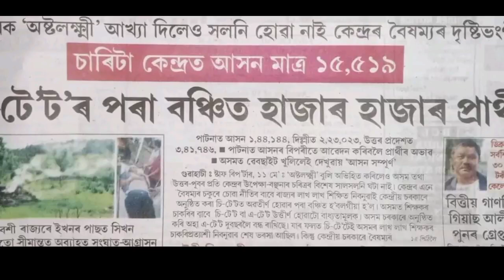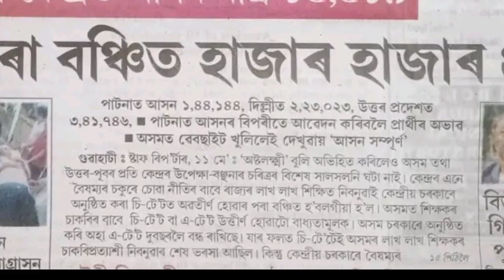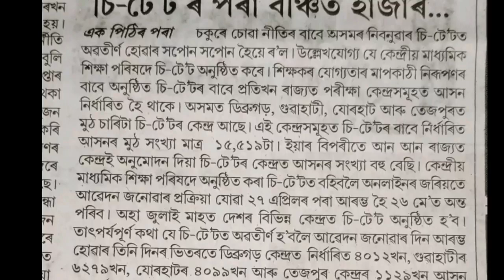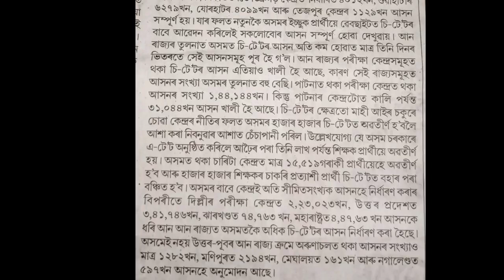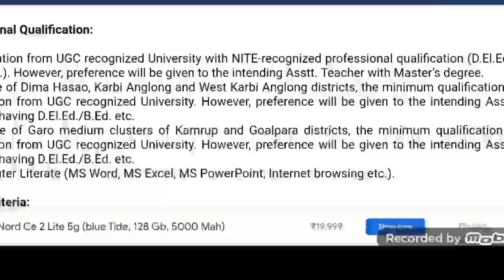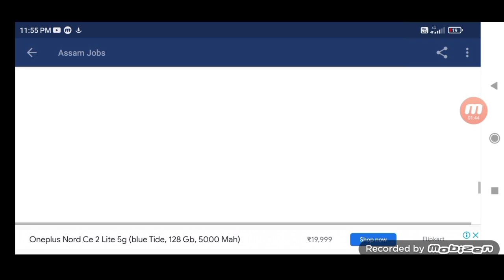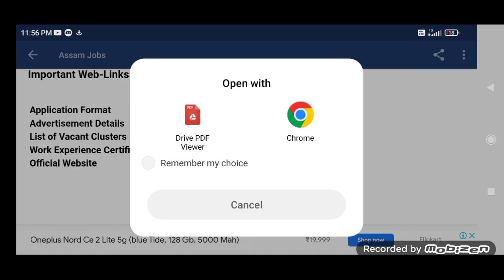অসমত নাই পৰ্যাপ্ত CTET ৰ আসন !! Vacancies of CRCC 2023